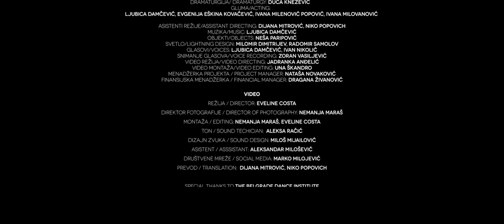FOR YOUR OWN GOOD 3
Video based on a scene from the DAH Theater's performance FOR YOUR OWN GOOD which deals with children's rights.

Project REBUILDING THEATRE TOWARDS A NEW FUTURE funded by the International Relief Fund of the German Federal Foreign Office, the Goethe-Institut and other partners and RIGHT4KIDS PROJECT, co-funded by CREATIVE EUROPE PROGRAME of EU.

Video baziran na sceni iz predstave DAH Teatra, ZA TVOJE DOBRO koja se bavi pravima deteta.

Projekat PREOBRAŽAJ TEATRA KA NOVOJ BUDUĆNOSTI  finansiran od strane Međunarodnog fonda za pomoć nemačkog saveznog Ministarstva spoljnih poslova, Goethe-Instituta i drugih partnera i RIGHT4 KIDS projekat, sufunasiran od stren CREATIVE EUROPE PROGRAME Evropske Unije.

Režija predstave / Perfromance Direction: Dijana Milošević
Dramaturgija / Dramaturgy: Duca Knežević
Igraju / Play: Ljubica Damčević, Evgenija Eškina Kovačević, Ivana Milenović Popović, Ivana Milovanović
Asistenti režije/Assistant Directing: Dijana Mitrović, Niko Popovich
Muzika/Music: Ljubica Damčević
Objekti/Objects: Neša Paripović
Svetlo/Lightning Design: Milomir Dimitrijev, Radomir Samolov
Glasovi/Voices: Ljubica Damčević, Ivan Nikolić
Snimanje glasova/Voice recording: Zoran Vasiljević
Video u predstavi - režija / Performance's Video Direction: Jadranka Anđelić
Video montaža/Video editing: Una Škandro
Menadžerka projekta / Project Manager: Nataša Novaković
Finansijska menadžerka / Financial Manager: Dragana Živanović

Režija Videa / Video Director: Eveline Costa
Direktor fotografije / Director of Photography: Nemanja Maraš
Montaža / Editing: Nemanja Maraš, Eveline Costa
Ton / Sound technician:  Aleksa Račić
Dizajn zvuka / Sound design: Miloš Mijailović
Asistent / Assistant: Aleksandar Milošević

Prevod/Translation: Dijana Mitrović, Niko Popovich
Special thanks to the Belgrade Dance Institute